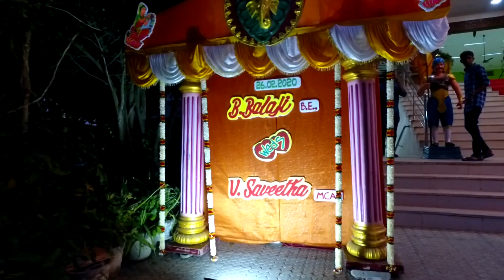Balaji & Saveetha wedding